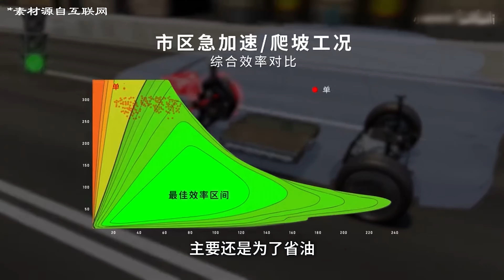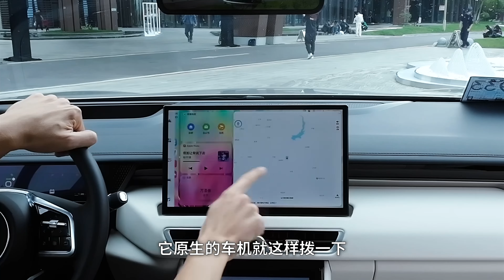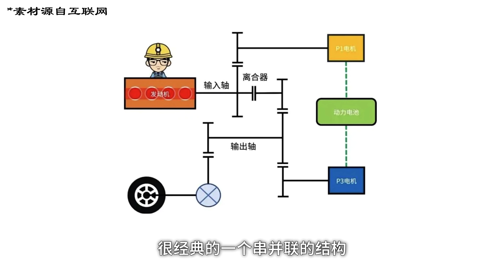WEY魏牌新摩卡Hi4，闭关修炼后，能否杀穿新能源SUV市场？【大家车言论】